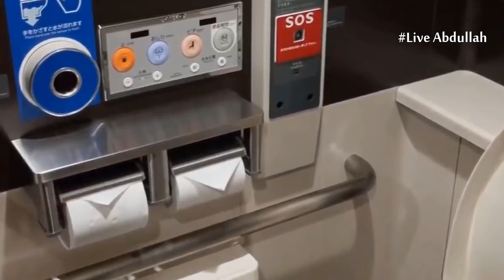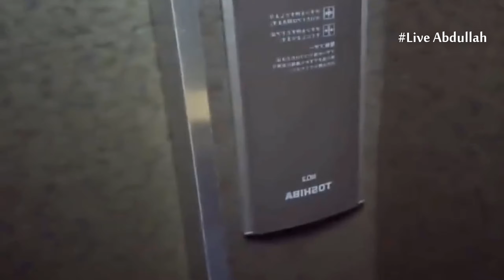Japan Inventions || Amazing And Shocking Facts About Japan || Strange Facts About Japan In Urdu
In This Video we Talk about Japan Inventions || Amazing And Shocking Facts About Japan || Strange Facts About Japan In Urdu

●► So Watch Complete The Video and Hit The ► LIKE Button.